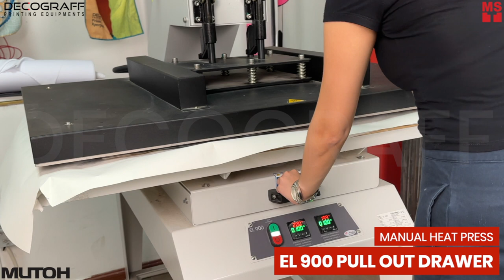Customize Print on Ready Pillow Cover with Mutoh Printer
Customize Print on ready Pillow Cover with Mutoh Printer. Sell print on demand products! With Mutoh XpertJet 1682WR you can print graphics with brilliant colors and unique designs for cushion covers.